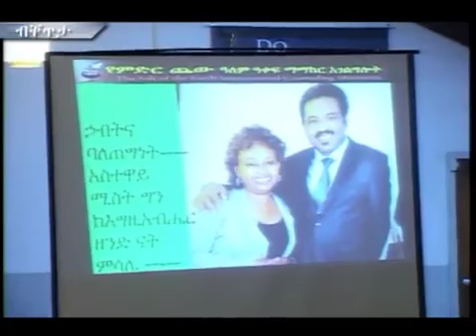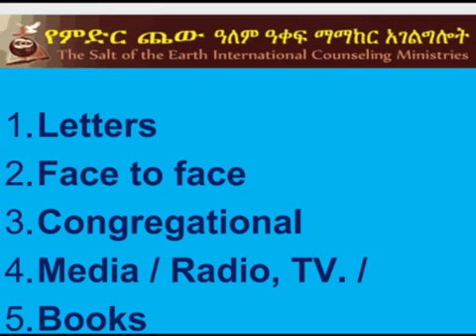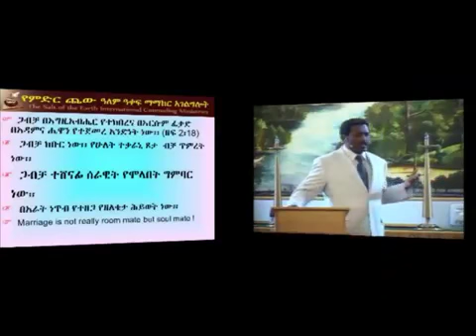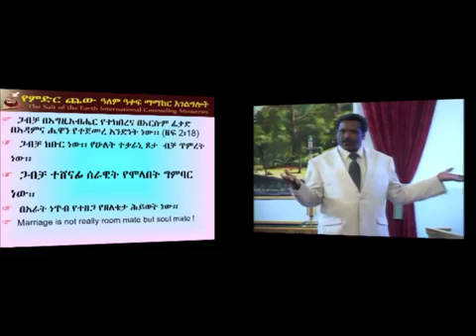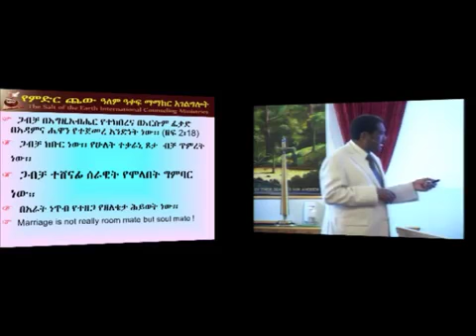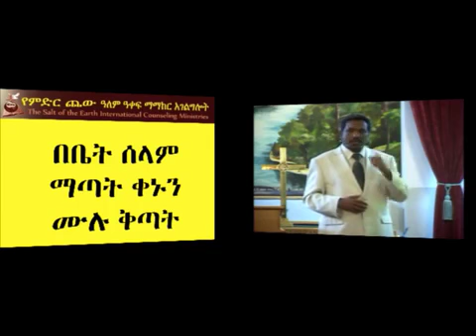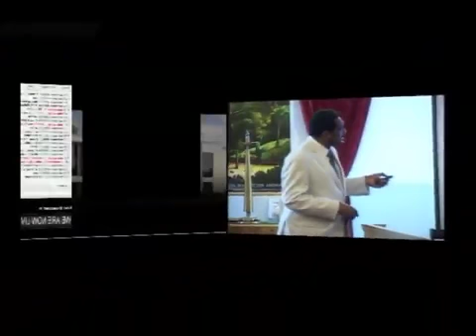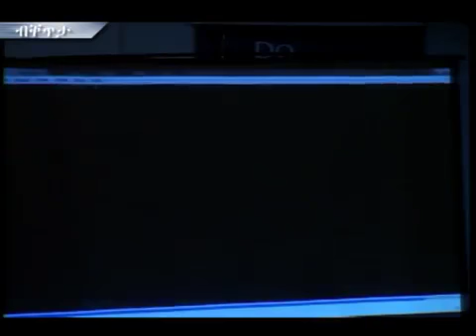የምድር ጨው እንጂ የእንግሊዝ ጨው አይደለንም ! 4 years ago. part 1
4 years ago marriage teaching